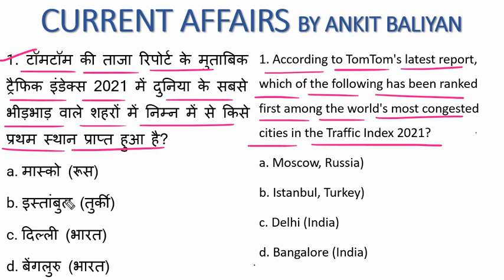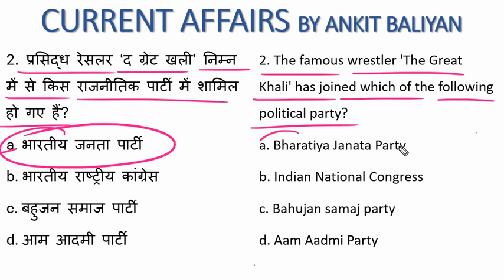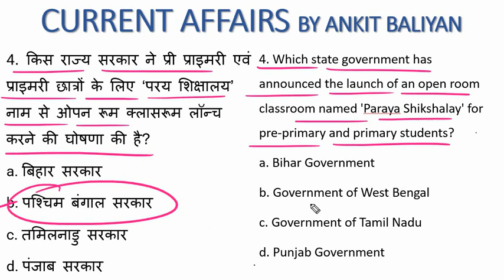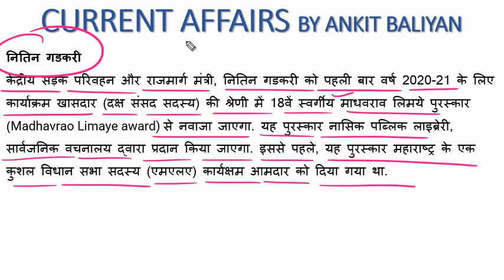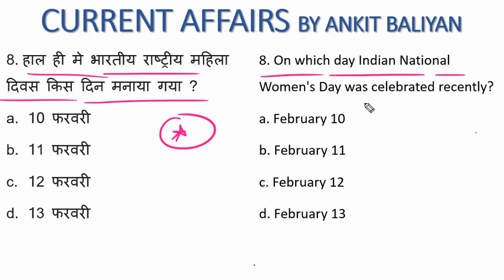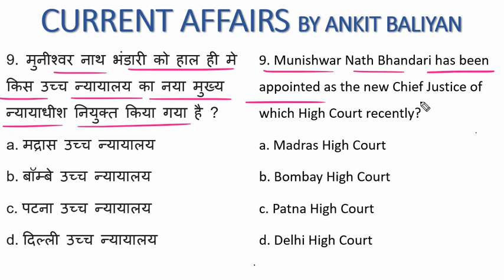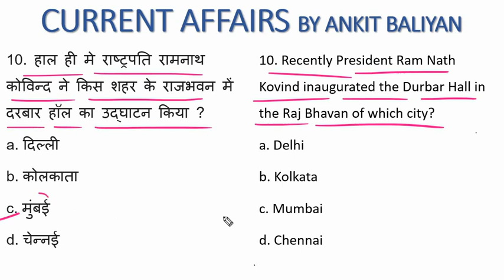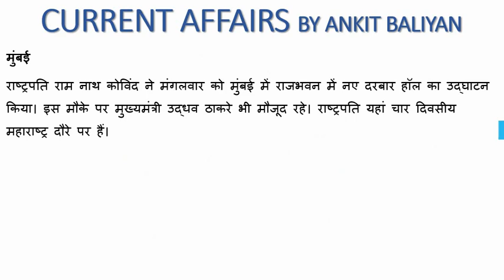14 FEBRUARY 2022| CURRENT AFFAIRS| THE ZORAWAR CLASSES